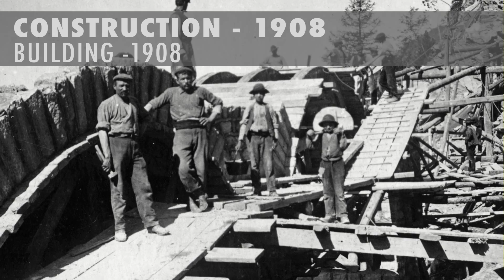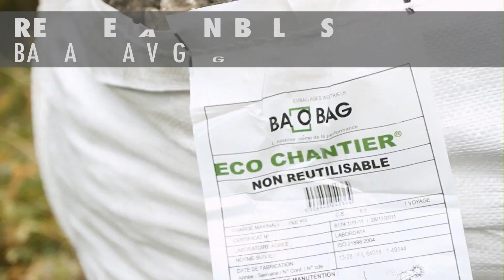Rénovation Voie Centenaire Montenvers 2mn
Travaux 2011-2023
Loïc Mermoud de la Compagnie du Mont-Blanc raconte avec force détails la rénovation planifiée sur les dix prochaines années de cette voie à crémaillère qui mène à la Mer de Glace.